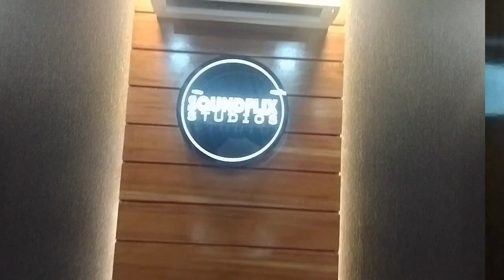MAKING OF MUSIC VIDEO, SINGER: JUNU GAUTAM: LYRICS: RADHA POUDEL, MUSIC: PUSHPAN PRADHAN 💕🎼🎹🎙️🎵🎧